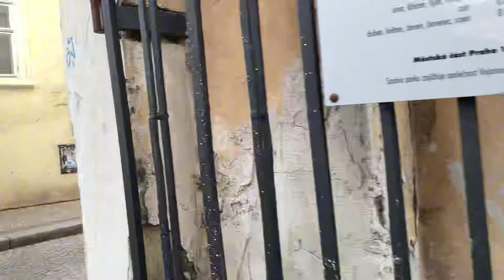Прага. Войановы сады. Цветущие магнолии. Павлины. Кормим бобров с видом на Карлов мост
У Празі весною цвітуть магнолії - це вражаюче видовище, коли величні білі та рожеві квіти магнолій розцвітають на фоні старовинних будівель та зелених парків.

В Праге весной расцветают магнолии - это впечатляющее зрелище, когда величественные белые и розовые цветы магнолий расцветают на фоне старинных зданий и зеленых парков.

У Празе навесні расцвітаюць магноліі - гэта вражаючае гледзелішча, калі вялікія белыя і ружовыя кветкі магноліяў расцветаюць на фоне старынных будынкаў і зяленых паркаў.